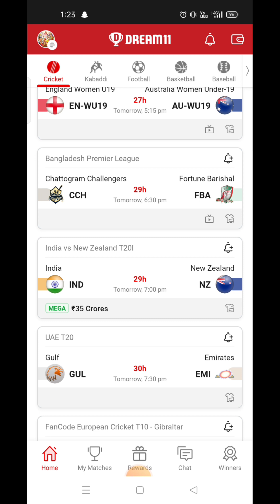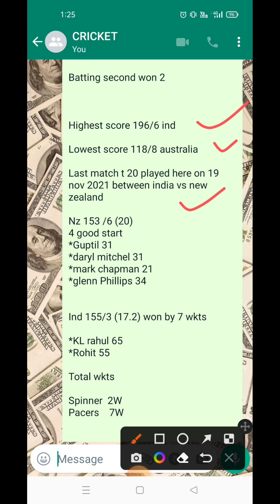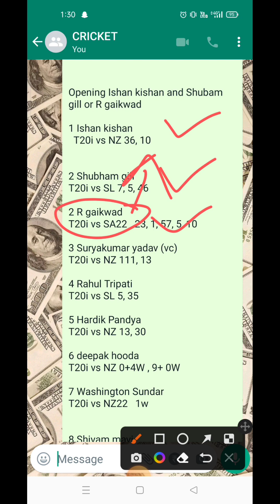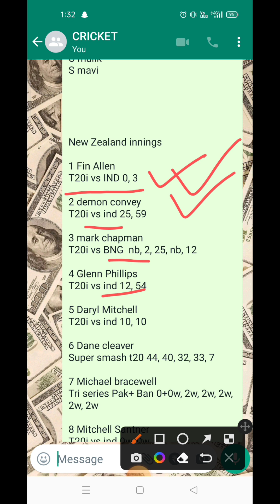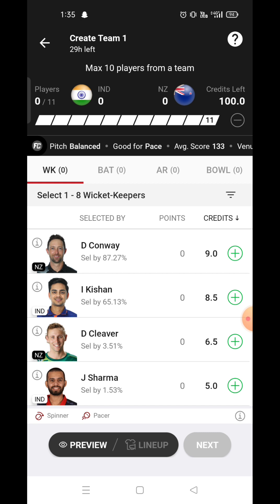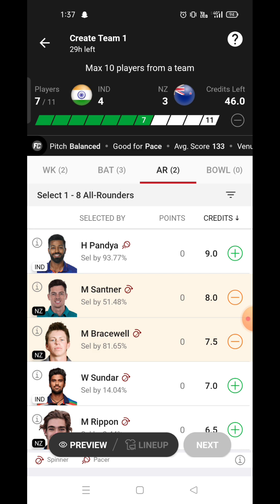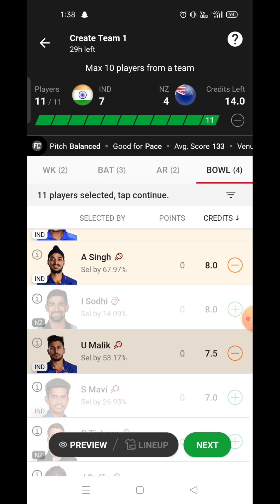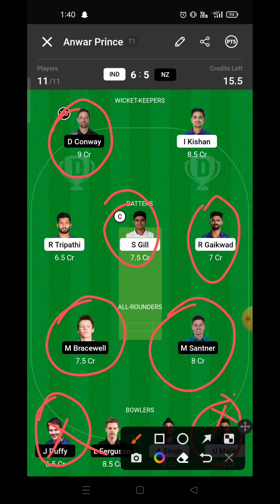🔥IND vs NZ T20 series 3 Dream11 prediction💯🔥, tips and tricks